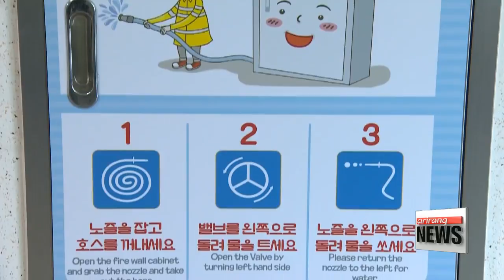New safety products developed to make it easier for people to use in emergency situations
'말하는 소화기'...안전 지키는 아이디어 상품
Several high-profile accidents have occurred in Korea this year... spiking the public's interest in safety-related products.
To meet demand,... more functional and easy-to-use products have been hitting the market.
For an introduction to a few of them,... here's Cho Sung-min.
A growing number of people are spending money on things to keep them safe... because of some big and small accidents that happened this year.
The best-sellers are ones that use the latest technology.

For instance, there's a mobile application that notifies users in real time... of accidents in Gyeonggi-do Province... and provides up-to-date details on things local residents should be aware of.
Based on the user's location data, the program automatically sends an alert when accidents or disasters happen nearby -- whether that's a landslide or a burning building -- and it provides the safest evacuation route from the site.

(KOREAN)
"I feel safer using the app... because it lets me know when an accident has just occurred near me."

Sales of a newly-developed fire extinguisher are also rising fast.
More than 27,000 units have been sold in just the first seven months of release.
It has a speaker that gives audible instructions for people who aren't sure how to use it.

(SOV )
"Instructions: step one - pull out the safety pin. Step two - point the nozzle at the fire. Step three - grab the handle firmly and squeeze the lever."

There's also a new product for use at home.
This plastic box serves as a clock, hopefully in most occasions,... but when a quick reaction is necessary, it's also an emergency kit for treating injuries.
The contents range from simple bandages... to survival supplies, such as glow sticks and blankets.

These days many people feel there's a heightened risk to public safety, and so even more creative and functional safety products are expected to hit stores going forward.